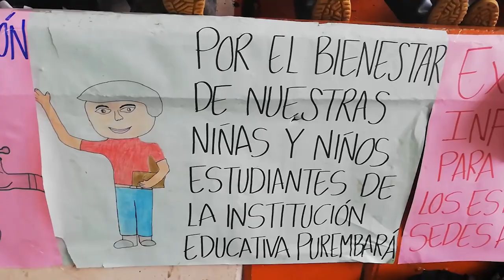Mesa de diálogo con la Minga Indígena en Mistrató - Gobernación de Risaralda